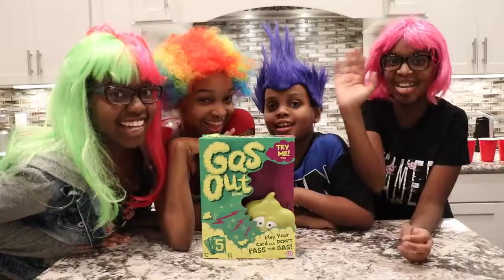DO NOT JUICE SKITTLES!